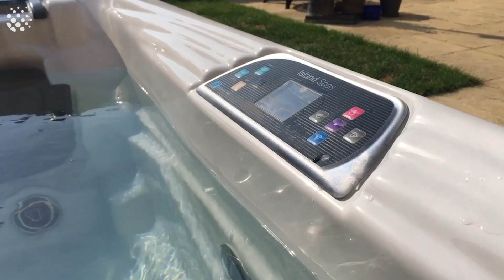This is why I love pugs | Funny Pug Compilation